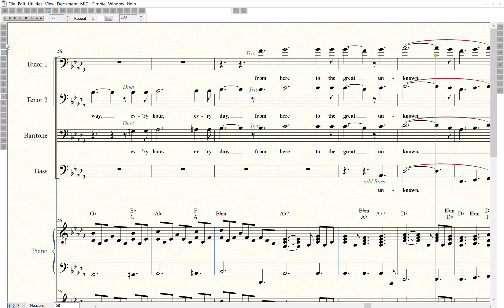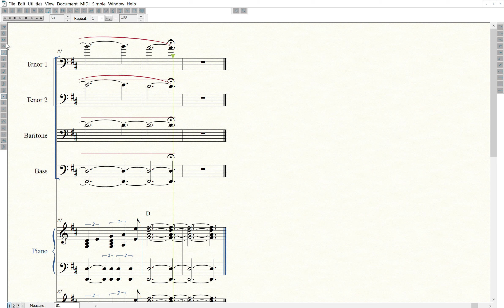(04) Where No One Stands Alone - arr. Mosie Lister - (Tutorial - Bass)